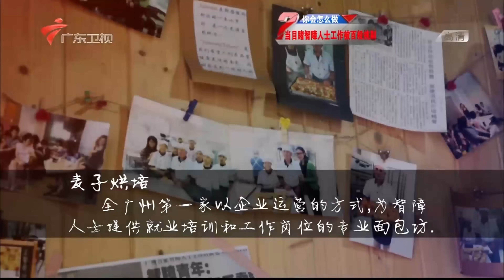智障人士动作缓慢被辱骂，周围群众瞬间大怒集体围攻，白衣女士却掩面痛哭!【你会怎么做2016】正能量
广东卫视 你会怎么做 通过还原当下社会热议的事件，以360度全方位隐藏拍摄的方式，来观察普通人们的真实反应。